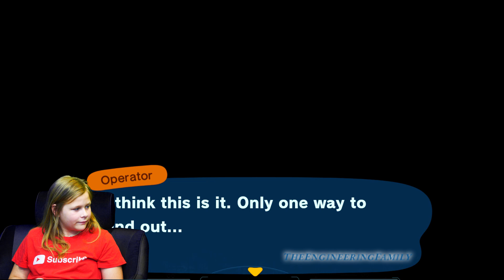Assistant Plays Mummy Touch and Hunts for Pascal on Animal Crossings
The Assistant and Mr Engineer play Animal Crossing New Horizons. The Assistant tries to find Pascal and in hopes of trading in some scallops! Then the Assistant visits Mr Engineer island in order play a fun mummy touch!